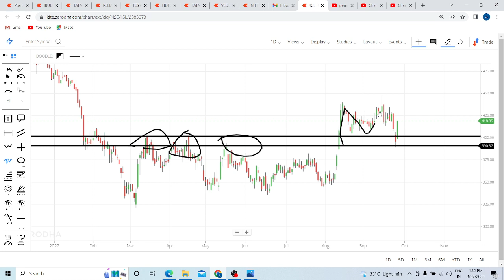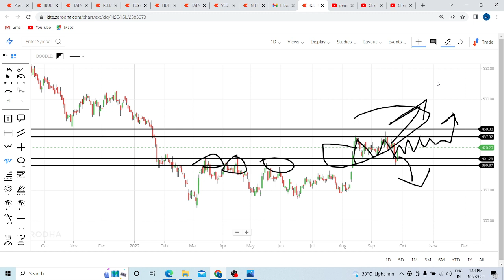IGL SHARE LATEST NEWS TODAY | IGL SHARE PRICE TARGET TOMORROW | IGL SHARE ANALYSIS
IGL SHARE LATEST NEWS TODAY, IGL SHARE PRICE TARGET TOMORROW, IGL SHARE ANALYSIS, IGL SHARE NEWS, IGL SHARE TARGET, igl share dividend 2022